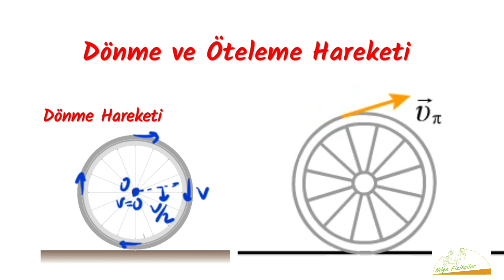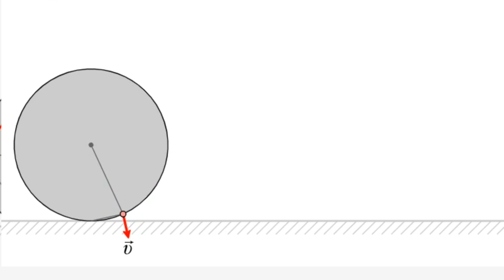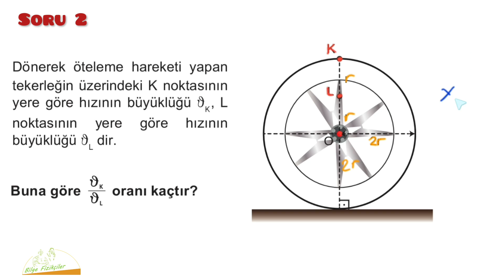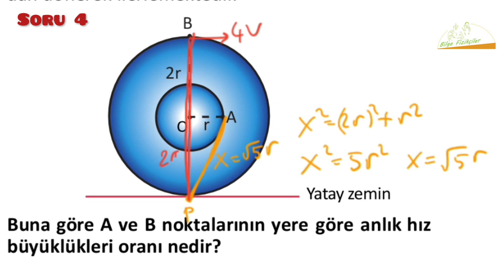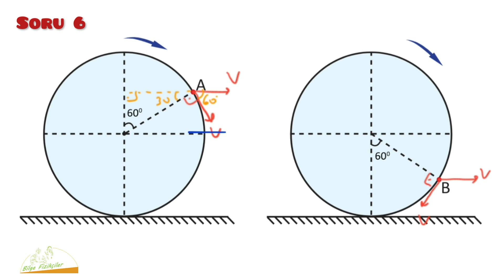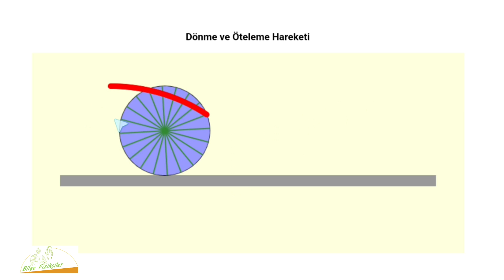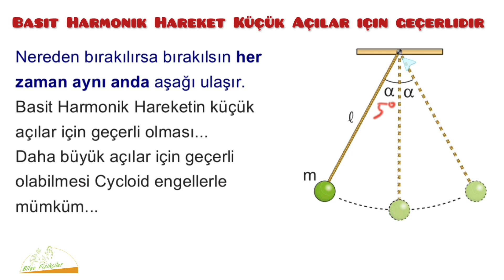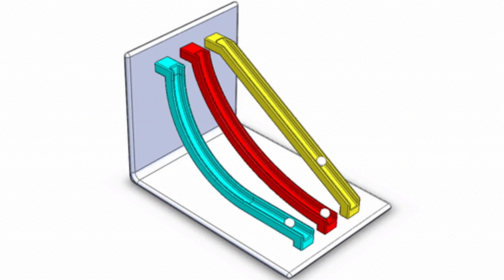DÖNEREK ÖTELEME HAREKETİ | 2024 | PDF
Kaymadan Dönerek İlerleyen Silindirin Üzerindeki Bir Noktanın Hızı, Dönme Hareketi, Öteleme Hareketi, Yuvarlanan Cisimlerin Çeşitli Durumları